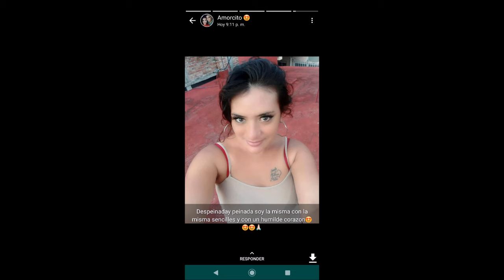Muchas felicidades mamá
Feliz cumpleaños mamá